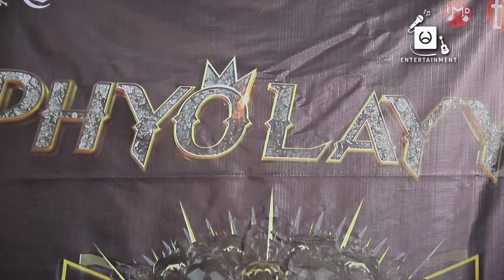"အဆိုေတာ္ျဖိဳးေလး (snare)ရဲ႔ ဘာေတြျဖစ္ စီးရီး လက္မွတ္ေရးထိုးပြဲ"